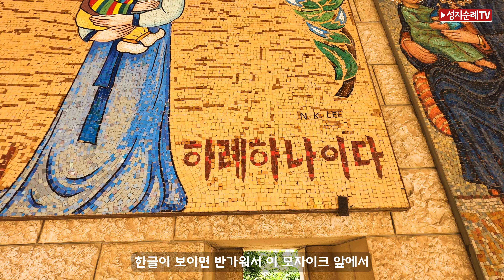나사렛 수태고지교회/33가지로 요약한 예수님의 행적 시리즈 #2 /나사렛/4K/Church of the Annunciation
33가지로 요약한 예수님의 행적 시리즈 2편 나사렛 수태고지 기념교회 영상을 업로드 하였습니다.
예수님의 주요행적을 요약해서 좀더 성경의 배경과 성지의 현장을 이해하시는데 도움이 되시길 바랍니다.
4K 영상으로 촬영한 시원한 영상을 감상하시면서 코로나 19를 잘 극복하시길 바랍니다.